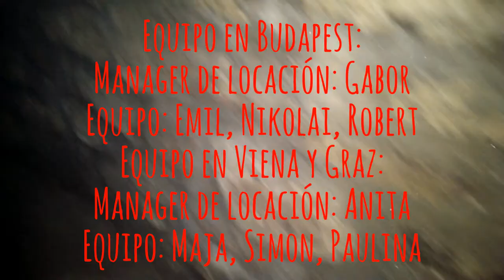TeRRRor en Budapest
Short movie about a happening in the great city of Budapest.